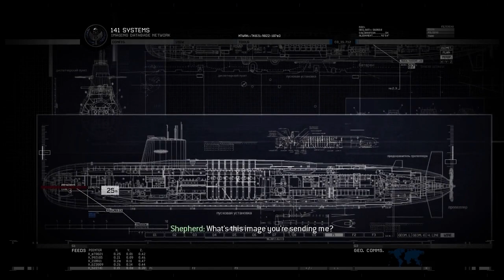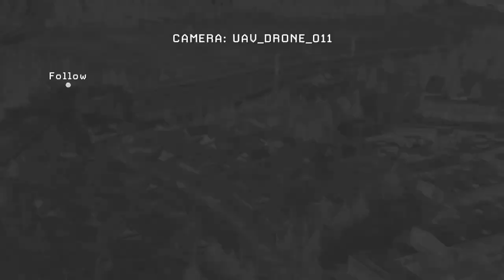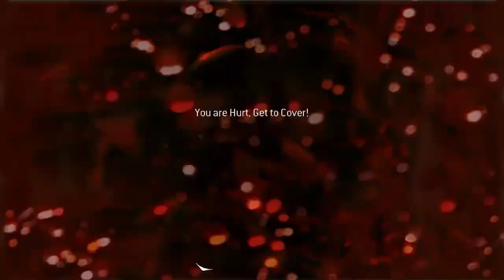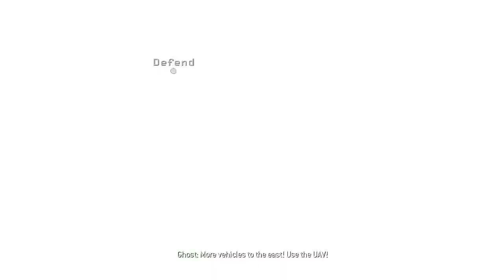Call of Duty: Modern Warfare 2 #13 | PC | Act III: Contingency